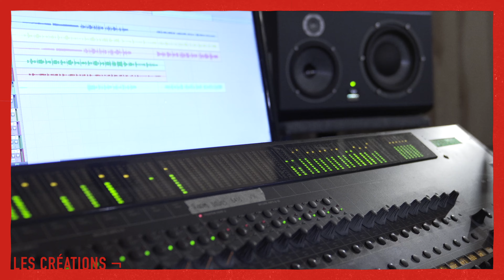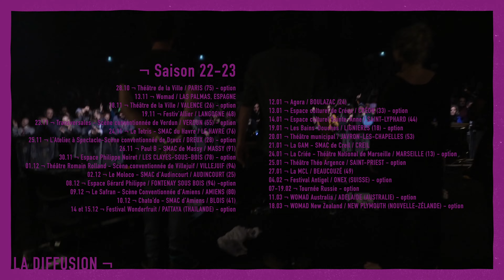Lost In Traditions - 2022 - 2024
Projet d'activité de l'association Lost In Traditions 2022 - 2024.

Réalisation : Les artistes du collectif Lost In Traditions.

Avec les voix de : Gabriel Durif, Marcello Durif, Elisa Loos, Robin Mairot, Sylvestre Nonique-Desvergnes, Martina Raccanelli, Célia Richard.

Images : Johan Gavlovsky et Sylvestre Nonique-Desvergnes.
Droits Réservés : images internet.

Montage et étalonnage : Sylvestre Nonique-Desvergnes
Création graphique : Célia Richard
Motion design : Martin Carolo

Musique : Vers la Ville, Fanfare de la Manu, EAC de Seilhac et BRAMA.

Merci à Marion Rouly.

CHAPITRAGE :
0:00 • INTRO ¬
1:33 • LES CRÉATIONS ¬
2:34 • LA DIFFUSION ¬
3:17 • LES MÉDIATIONS ¬
¬ 3:55 • Le Chœur de la Manu
¬ 4:06 • La Fanfare de la Manu
¬ 4:17 • Le Labo Théâtre
¬ 4:31 • Les Cordes de la Manu
¬ 4:45 • L'éveil musicale
¬ 5:06 • Travaux d'enfances
¬ 5:23 • Sur la route
5:48 • LE LABEL ¬
6:37 • LE LIEU ¬
7:09 • FIN ¬